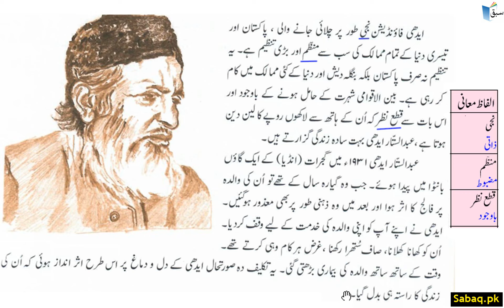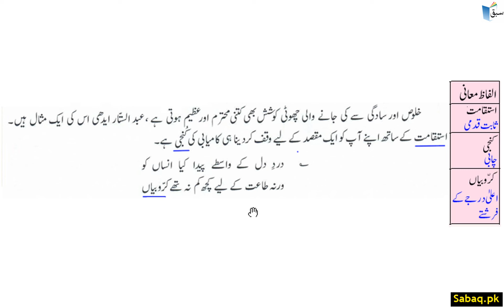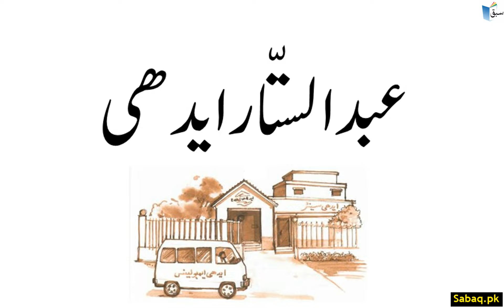Urdu Reading Comprehension (Essay) عبد الستار ایدھی۔پڑھائی, Lecture | Sabaq.pk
Practice tests and free video lectures for Physics, Chemistry, Biology, Math’s, Computer Science, English & more subjects are also available at Sabaq.pk. So, subscribe to Sabaq.pk/Sabaq Foundation now and get high marks in your exams.

CLASSES WE COVER AT SABAQ.PK / SABAQ FOUNDATION:

1. KG
2. Class 1
3. Class 2
4. Class 3
5. Class 4
6. Class 5
7. Class 6
8. Class 7
9. Class 8
10. Class 9
11. Class 10
12. Class 11
13. Class 12
14. Class 13
15. Class 14
16. MCAT
17. ECAT
18. CSS

BOARDS WE COVER AT SABAQ.PK / SABAQ FOUNDATION:

1. FBISE
2. Sindh Board
3. KP Board
4. Balochistan Board
5. Cambridge

STUDY MATERIAL WE OFFER AT SABAQ.PK / SABAQ FOUNDATION:

1. Physics Lectures
2. Chemistry Lectures
3. Mathematics Lectures
4. Biology Lectures
5. English Lectures
6. General Science Lectures
7. Computer Science Lectures
8. General Math Lectures
9. Accounting Lectures
10. Statistics Lectures
11. Advance Accounting Lectures
12. Cost Accounting Lectures
13. Practice Tests
14. Physics Practical
15. Chemistry Practical